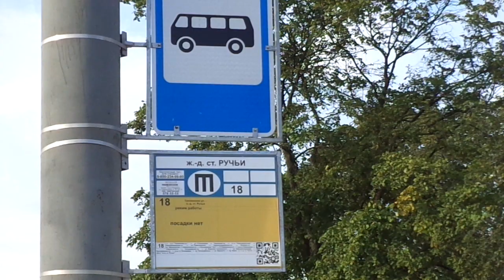Троллейбус Санкт-Петербурга 8-371: ТролЗа-5265.08 "Мегаполис" б.2007 по №18 (11.09.18)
Электробус, троллейбус с УАХ ТролЗа-5265.08 "Мегаполис", бортовой 2007, следующий по маршруту №18.
Видео снято по: улица Руставели (от ост. "пр. Науки" до ост. "ж/д ст. Ручьи")
Дата съемки: 11 сентября, 2018 года, в 17:17.